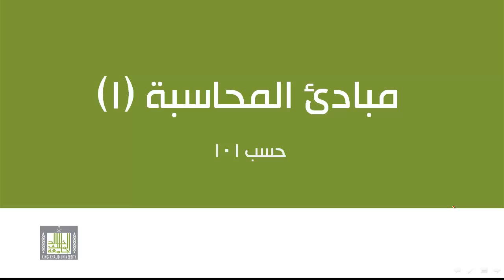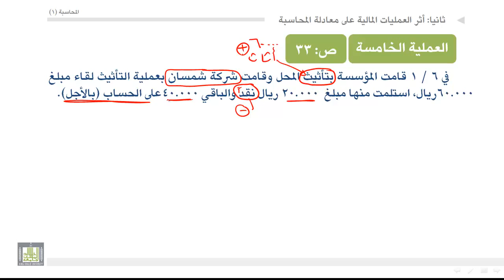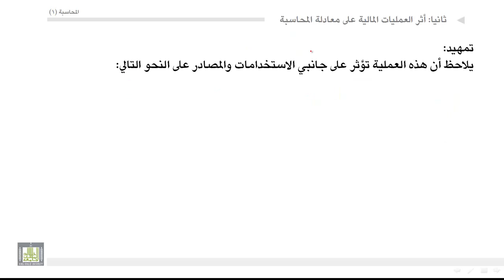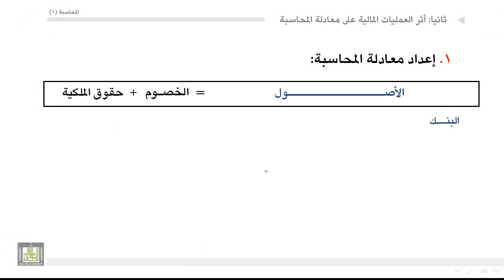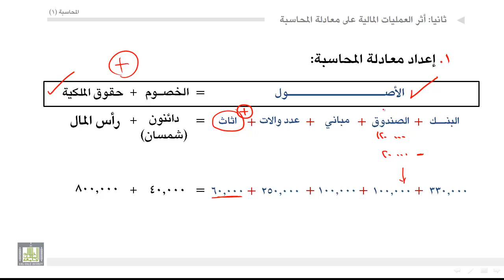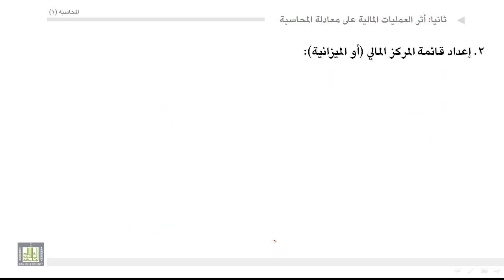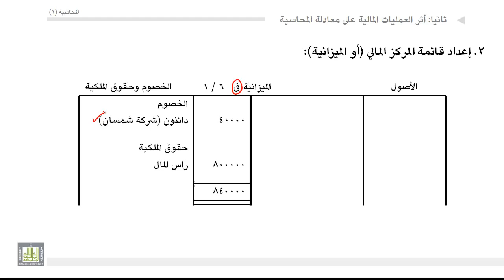مبادئ المحاسبة أثر العمليات المالية على معادلة المحاسبة 16